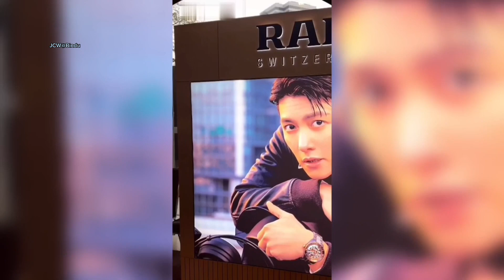Ji Chang Wook's Many Colour